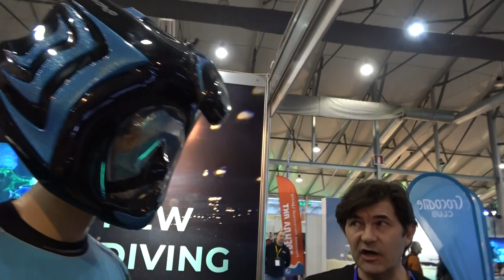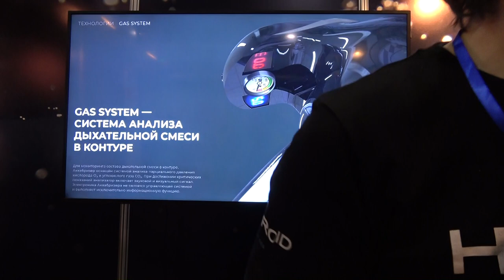АкваБризер, автономный ребризер Aquabreather HYDROID